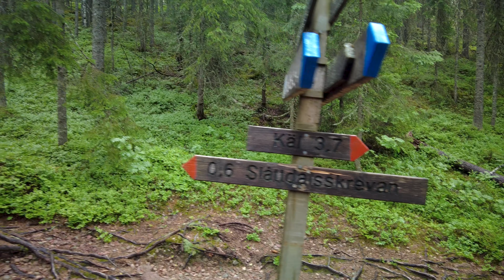Is This The Best Hiking Trail In Sweden? A Virtual Hike To Slåttdalsskrevan Canyon in 4k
This weeks virtual hike comes from Sweden again and after 24 minutes of hiking we end up at the beautiful Slåttdalsskrevan Canyon. It was such a unique feature on one of the best trails I hiked during my through hike trip to Sweden.

The Slåttdalsberget has been divided in two by a 200-metre long canyon called Slåttdalsskrevan. It's over 1200 million years old an was created by magma which was forced up from the earth’s core before eroding over time leaving just the granite and the canyon behind.

It's such unique feature to a beautiful hike. It is uphill most of the way which got my heart rate up quite a lot!

🌲 Discover the heart of Skåne's wilderness:
Follow our virtual trail through the enchanting trails of Skuleskogen National Park, home to the magnificent Slåttdalsskrevan canyon. Traverse lush forests, witness panoramic vistas, and experience the thrill of uncovering hidden gems around every corner.

🏞️ Features of Skuleskogen National Park:

Slåttdalsskrevan Canyon: Marvel at the awe-inspiring beauty of the deep and narrow gorge, a true testament to the forces of nature.
Panoramic Viewpoints: Capture sweeping views of the lush landscapes and pristine coastline from elevated viewpoints.
Flora and Fauna: Immerse yourself in the diverse ecosystems, from ancient forests to wildflower-dotted meadows, and spot unique wildlife.
Hiking Trails: Explore a variety of trails suited for different skill levels, each offering a chance to connect with nature on a profound level.
Whether you're an avid hiker or an armchair adventurer, this virtual experience will transport you to the heart of Sweden's natural wonders. Join us on this digital exploration and get ready to be inspired by the stunning vistas and untouched wilderness of Slåttdalsskrevan.

My videos will only have natural audio recorded on location and are best enjoyed in 4k.

➤ I hope you're doing okay in your place in the world and in your own mind. It's never too late to reach out for help if you're feeling alone ❤️

00:00 Easy Trail On boardwalk and some roots
07:21 A route sign
07:38 More easy boardwalk
13:30 The trail starts ascending
17:25 Trail becomes rocks!
19:53 A rock arch!
22:34 A frog!
24:10 Slåttdalsskrevan Canyon